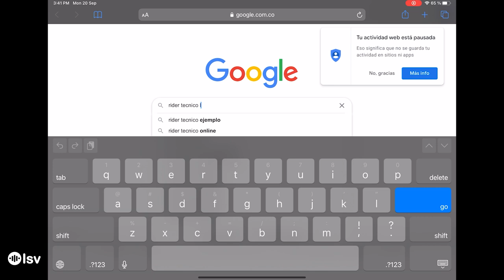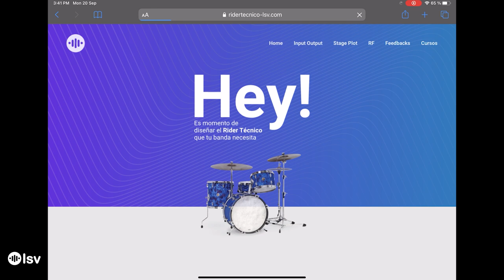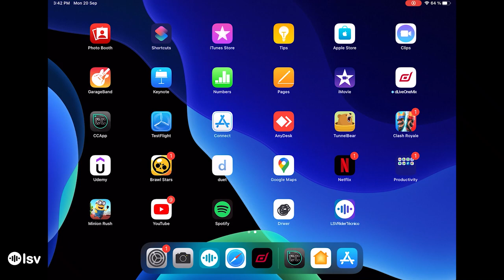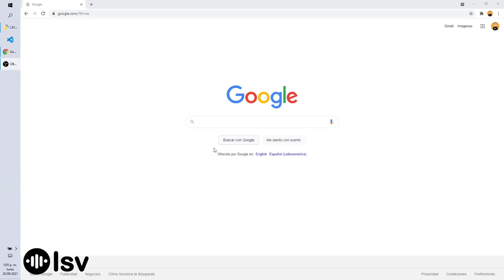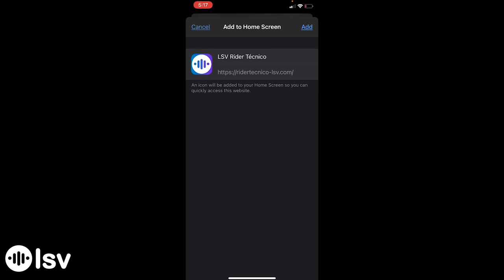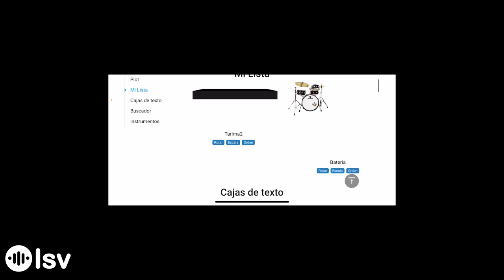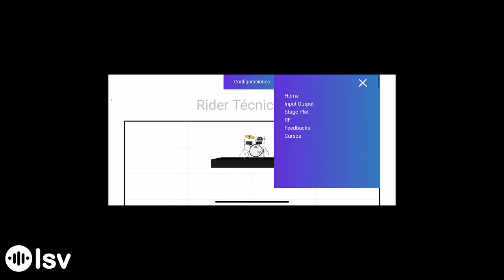Riders Técnicos - Nueva forma de utilizar mi APP!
0:00 Tablets
1:36 Tablets
4:02 Computadores
5:26 Celulares